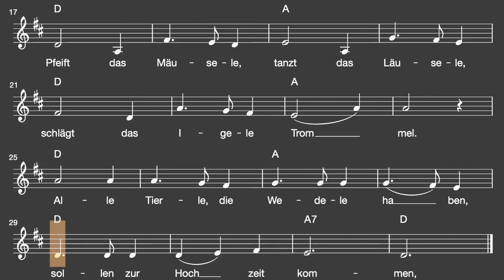Lied: Widele, wedele, hinterm Städtele (Kinder / Melodie, Akkorde, Noten,Text)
Traditionelles Kinderlied

Liedtext: Widele, wedele, hinterm Städtele

1. Widele, wedele, hinterm Städtele,
hält der Bettelmann Hochzeit.
Widele, wedele, hinterm Städtele,
Pfeift das Mäusele,
tanzt das Läusele,
schlägt das Igele Trommel.
Alle Tierle, die Wedele haben,
sollen zur Hochzeit kommen.

2. Widele, wedele, hinterm Städtele,
Windet die Kränzele,
tanzet die Tänzele,
lasset das Geigele singen.

Viel Spaß!
mukkelig.de